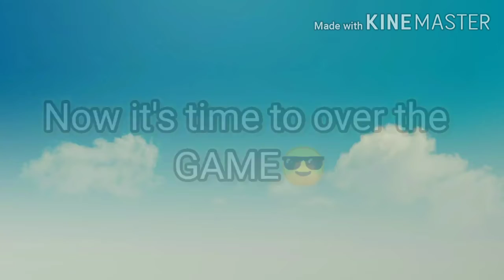PUBG mobile lite First Commentary video exe. (5)